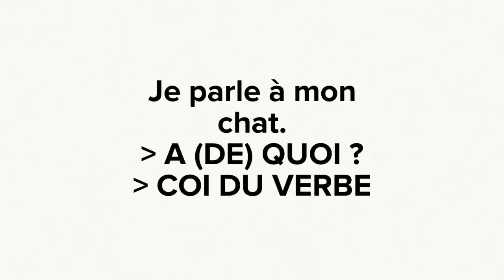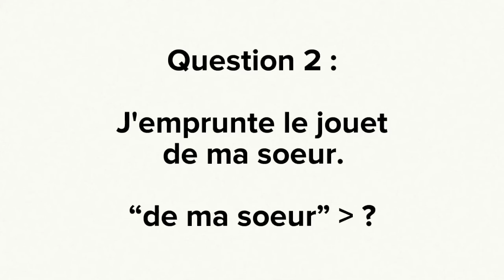Fonctions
Capsule vidéo sur les fonctions par rapport au verbe